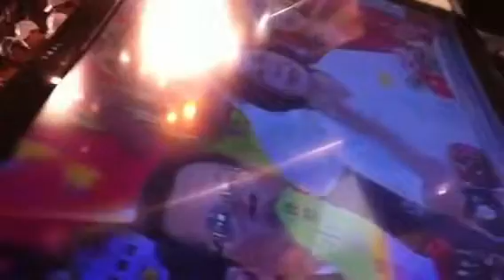英嘉高雄總部成立晚會-總統蔡英文演說（3）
民進黨總統參選人蔡英文及副總統參選人蘇嘉全高雄市競選總部今(5)晚成立，除了高雄市長陳菊以及高雄市競選總部總幹事余政憲出席共襄盛舉，包括管碧玲等8位立委候選人也全員到齊，現場湧進8萬名民眾，熱情揮舞旗幟，高喊「蔡英文當選」，場面熱烈，蔡英文為38個後援會會長進行授旗儀式後致詞表示2012年執政之後，將在高雄推動文化產業 、環保產業 、綠色能源產業以及高品質的農、漁業，還將打造結合文創、音樂、遊艇和觀光於一身的複合式港灣娛樂城「海洋文化音樂中心」，成為音樂人實現夢想的園地和市民休閒的場所。

蔡英文表示，這是選舉以來競總成立最多人的一次，也是她大進場最困難的一次，而之所以民進黨如此受到高雄支持者和市民的愛戴，是因為過去10年來，民進黨努力地讓高雄變美、更現代、更都會，讓高雄人走到哪裡都能驕傲的說「我是高雄人」。

蔡英文接著說，2012年執政之後，將繼續跟陳菊市長共同打拼，發展高雄的文化、環保、綠色能源產業以及高品質的農、漁業，扭轉過去高雄側重重工業的產業模式，成為下一個輔導台灣經濟發展的城市；此外，她還強調要發揮南部陽光充裕的優勢，在屏東、高雄、台南發展綠色產業，藉以開啟台灣創業、就業的契機。

蔡英文還表示民進黨從2008年就規劃在高雄設立海洋文化音樂中心，這個結合文創、音樂、遊艇、遊港和觀光於一身的複合式港灣娛樂城，也準備要動工,預定2014年就能啟用，屆時將成為音樂人實現夢想的園地和市民休閒的場所。

蔡英文表示，這次選舉是有史以來總統大選最激烈的一次，也將是在民主發展歷程中最重要的一頁，而這次的選舉從台一線走到台三線，她發現每一個地方滿滿都是人，都想要參與這次選舉，她表示這是因為大家感到這次選舉，關乎台灣未來的價值以及生存，是關鍵的一戰。

她說，現在的政府執政三年國家負債就高達一兆三千億，建國百年安排表演，兩晚就花了兩億一千五百多萬，跟民進黨2008年的負債差不多， 現在人民的生活不好過，咖啡漲了五元已經是很大的負擔，但是執政黨卻如此揮霍人民的血汗錢，她認為一個總統不應該這樣分配國家的資源，因為所有的弱勢者都需要國家照顧，因此台灣下一個階段需要一個勤儉持家的領導者。

除了一個會花錢的政府，蔡英文說現在台灣人民還擔心兩件事：無薪假以及和平協議。民眾擔心無薪假出現，是否意味著下一個失業的風潮？民眾擔心和平協議，是因為馬政府執意簽署和平協議，會讓台灣的下一個世代無法選擇未來。因此她認為台灣的下一個領導者，一定要守住台灣、守住主權，給下一個世代選擇權；而台灣在下一個世代有資產還是有負債？有沒有選擇權？ 有沒有公平正義？都將在這次選舉決定。

蔡英文最後表示，選戰只剩七十幾天，希望民眾有錢出錢、有力出力，甚至「一隻小豬」就可以了，只要每天用一元、五元、十元，就可以改變台灣、改寫台灣選舉的歷史。蔡英文期盼，台灣人民透過小豬緊緊結合在一起、共同地完成2012年重返執政的事業，她表示有信心明年1月14日，民進黨一定會獲得成功。